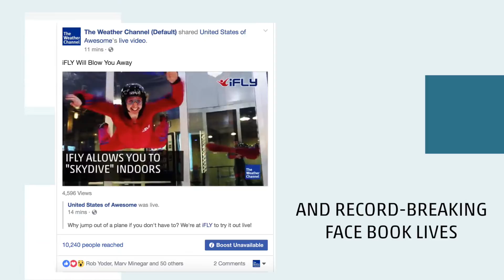Web and Social Stats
Here's a few of the many aspects of social media and website skills that I use on a daily basis.